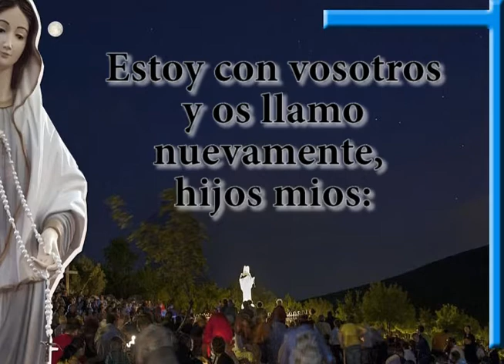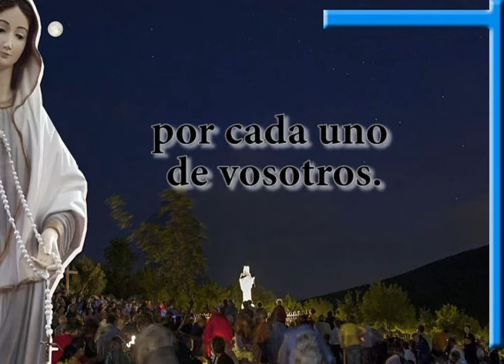Mensaje de la Virgen María Reina de la Paz del 25 de Agosto de 2020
Al inicio Nuestra Señora regularmente da sus mensajes sólo a los videntes, y a través de ellos a todos los fieles. A partir del 1 de marzo de 1984, Nuestra Señora comienza a entregar regularmente sus mensajes todos los jueves a la comunidad de parroquial de Medjugorje, y a través de ella, al resto del mundo. Puesto que algunas cosas que el Señor había deseado se cumplieron, como lo afirmó Nuestra Señora  , a partir del 25 de enero de 1987, Nuestra Señora da sus mensajes a todo el mundo los 25 de cada mes Esto aún continúa. Mirjana Dragicevic-Soldo, Ivanka Ivankovic-Elez y Jakov Colo tuvieron apariciones diarias hasta 1982, 1985, y 1998 respectivamente. Desde entonces, la Virgen se les aparece una vez al año y les da un mensaje.

A partir del 1 de marzo de 1984, los videntes comenzaron a difundir mensajes para la humanidad por parte de la Virgen María. De hecho, en esa fecha, la Virgen María se le apareció a la vidente Marija Pavlovic confiándole esta tarea a ella y a la parroquia de Medjugorje. Inicialmente, los mensajes se revelaron todos los jueves , luego comenzaron en 1987 cada 25 de cada mes.

La Señora se ha presentado como la Reina de la Paz y de la Reconciliación. Viene para acercarnos al corazón de Dios mostrándonos el camino de la paz. Nos invita a todos a la santidad y para ello nos propone medios muy simples, al alcance de todos.
La Virgen ha prometido comunicar a cada uno de los videntes diez secretos. Hasta el día de hoy, tres de los videntes, Ivanka, Mirjana y Jackov han recibido sus diez secretos, y no reciben ya la aparición cotidiana, sino que una vez al año ven a la Santísima Virgen. En cambio, Vicka, Marija e Ivan, que sólo recibieron nueve secretos, continúan viéndola diaramente. Según Mirjana, que fue la primera en recibir los diez secretos, dichos secretos serán revelados al mundo por un franciscano, el P. Petar Ljubicic. Diez días antes del cumplimiento del secreto, la vidente y el franciscano ayunarán a pan y agua. El séptimo día, es decir tres días antes de su realización, Mirjana le revelará el secreto al franciscano, quien lo anunciará al mundo.
En julio de 1981, la Virgen prometió igualmente dejar un signo indestructible y visible sobre la colina de las apariciones.
El 25 de cada mes, la Virgen da a Marija un mensaje destinado al mundo entero. Ella lo escribe y se lo transmite a un franciscano de la parroquia de Santiago Apóstol. Posteriormente es traducido y publicado en distintos idiomas.
Hasta el día de hoy más de treinta millones de peregrinos, incluyendo a sacerdotes, obispos y cardenales, han visitado Medjugorje.